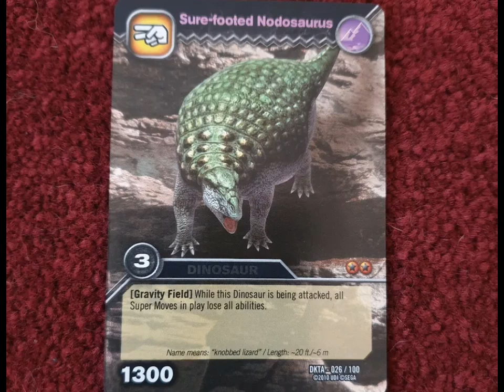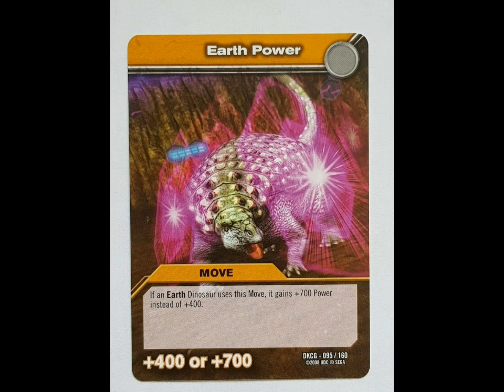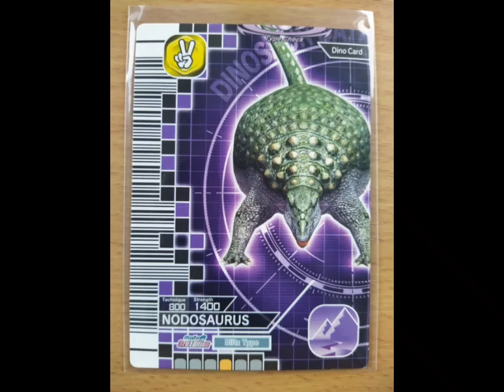Análisis al nodosaurus de Dino Rey